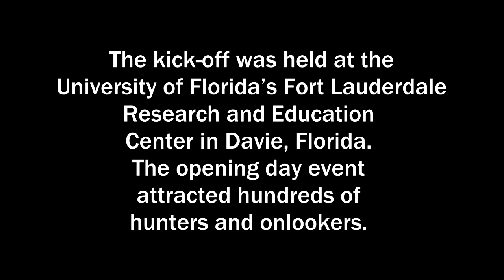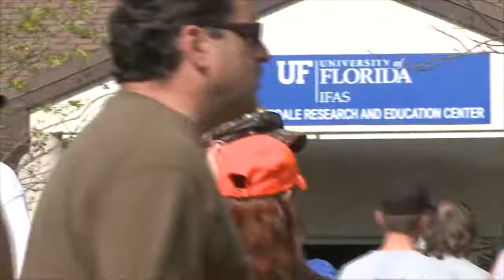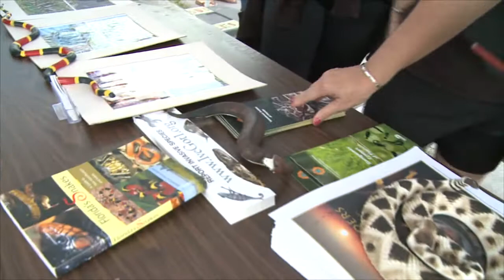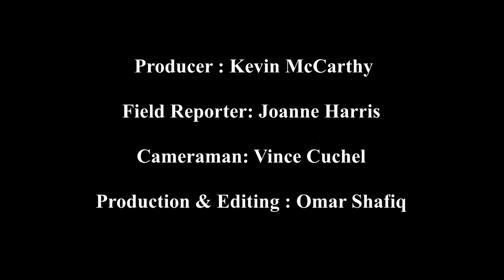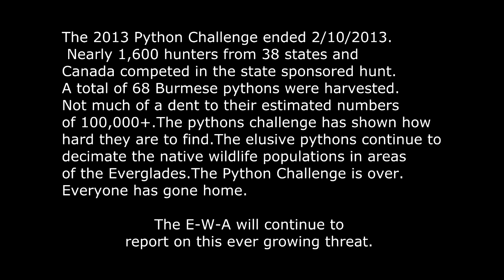E-W-A - Preparing for the Python Challenge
Bass TV interviews people preparing to take part in Florida's Python Challenge in the winter of 2013. This event was put on to allow people to hunt down the invasive Burmese python in Florida's Everglades region.